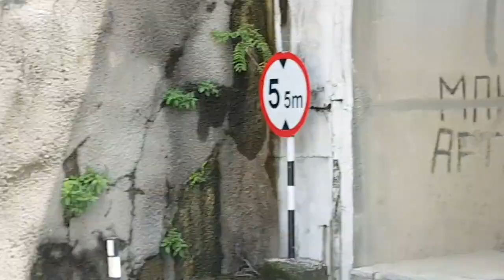NHAI tunnels develop cracks, then why pay toll at Ban Toll Plaza?